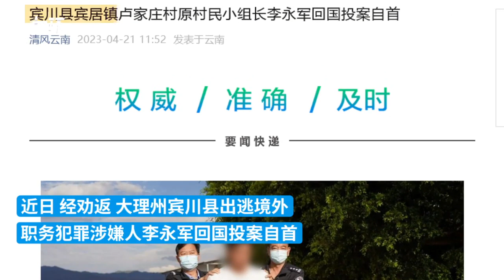职务犯罪村民小组长偷渡出逃境外，6年后回国投案自首